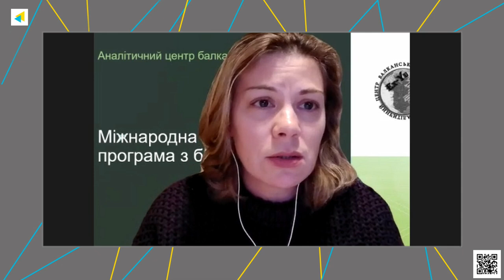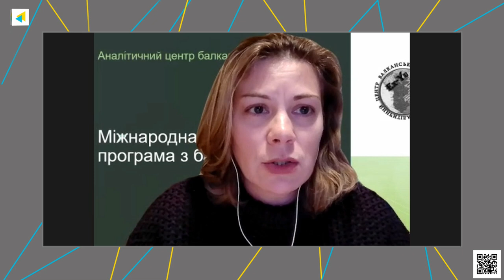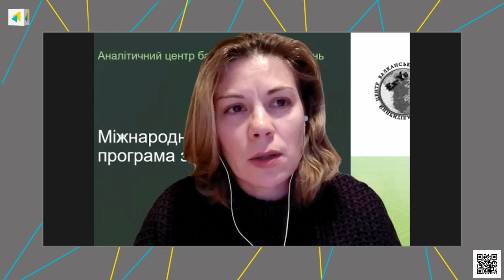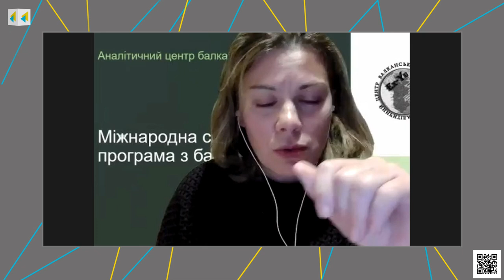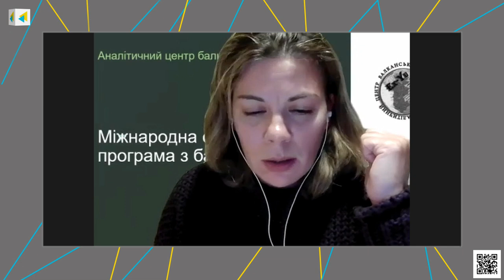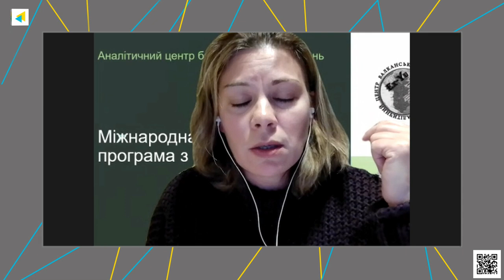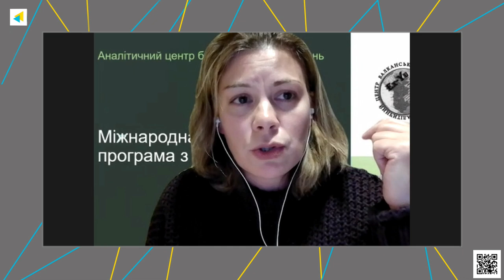How the Russians are trying to tangle the Balkan knot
Ukraine Crisis Media Center hosted a discussion "European integration of the Western Balkans in the sights of Russian propaganda"
SPEAKERS:
⦁ Samir Ibisevic, political expert, President of PROI
⦁ Kateryna Shymkevych, PhD, Analytical Center for Balkan Studies (online)
⦁ Yehor Brailian, PhD, analyst at the Center for NGO Studies, Detector Media
⦁ Darko Obradovic, national security and hybrid warfare expert, Center for Strategic Analysis, Serbia (online)
⦁ Ljubomir Filipovic, political scientist, Montenegro (online)
⦁ Volodymyr Solovian, PhD, head of the Hybrid Warfare Analytical Group at the Ukraine Crisis Media Center (moderator)

00:00 Introduction
04:00 Peculiarities of the European integration process in the Western Balkan countries
08:45 How Russian propaganda works in the Balkans
20:15 How to strengthen Ukrainian influence in the region
25:15 The Kosovo issue
36:46 The situation in Montenegro
57:38 Hybrid influences on Bosnia and Herzegovina
01:15:55 Reaction to Putin's interview with Carlson